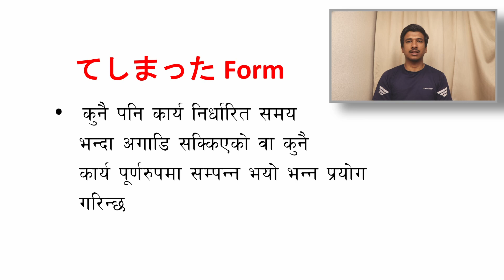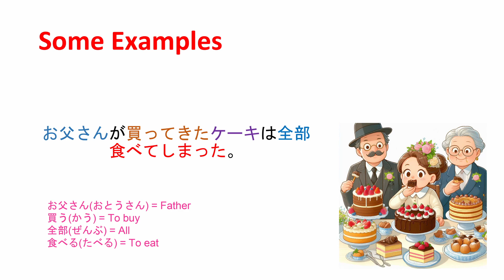JLPT N4 てしまった form in Nepali | Ep-10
Introduction
てしまう form is used to talk about something happened accidently or something is completed before the time.
 It's commonly used in various situations to indicate prohibition, advice, or suggestion.

使い方
Verb＋てしまう

[Verb て形＋しまう]
例えば
1. お父さんが買ってきたケーキは全部食べてしまった。
2. この仕事は昼休みまでにやってしまうと思います。
3. お母さん、今日の宿題はもうやってしまったので、外で遊んでもいいですか。